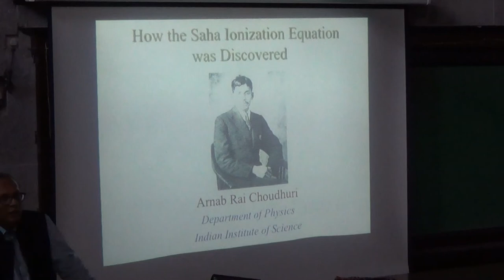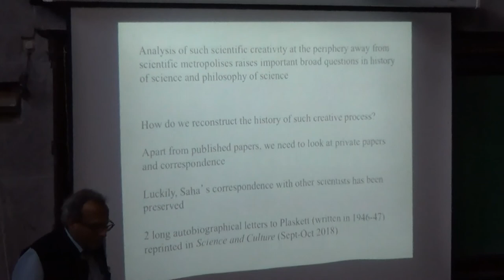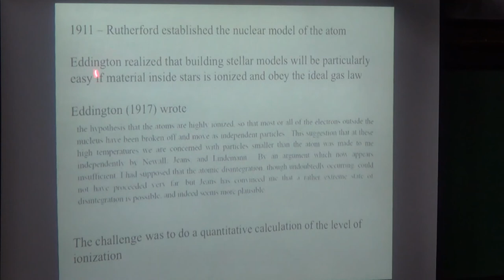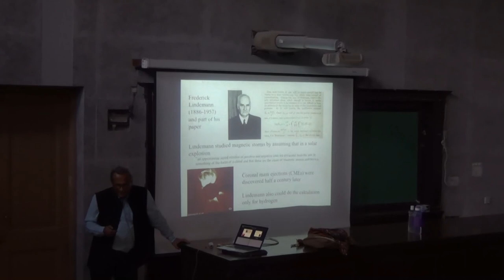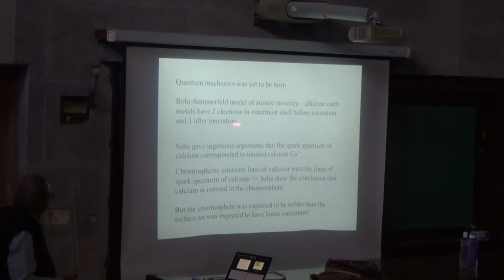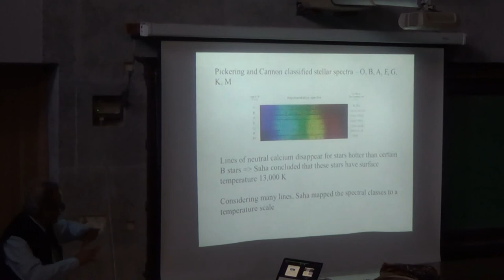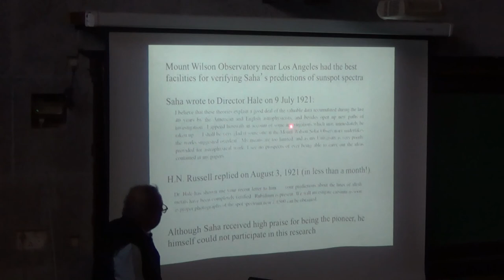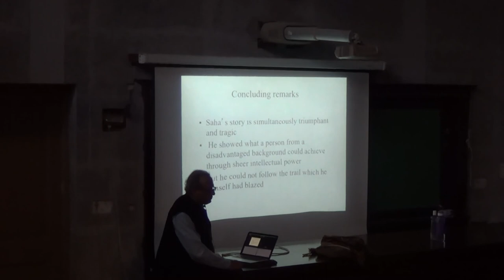How the Saha Ionization Equation was Discovered | Arnab Rai Choudhuri | MN Saha Memorial Lecture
MEGHNAD SAHA MEMORIAL LECTURE

On the occasion of the 125th Birth Anniversary of Prof. Meghnad Saha, Presidency University, Kolkata and the Indian Science News Association organized a public lecture by Prof. Arnab Rai Choudhuri (IISc Bangalore), titled 'How the Saha Ionization Equation was Discovered'.

27th November, 2018
Presidency University, Kolkata